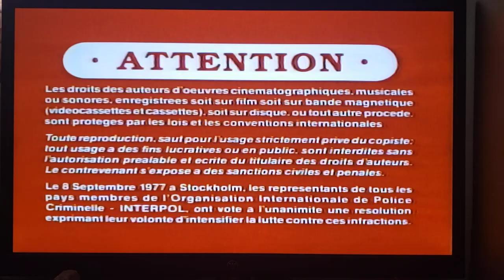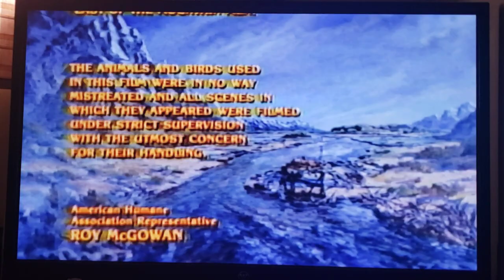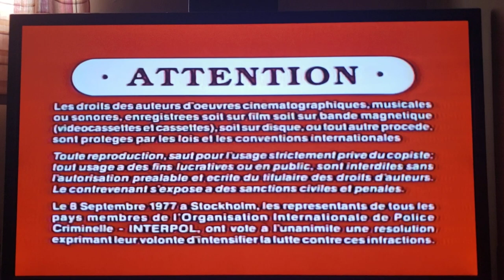Opening & Closing to The Mountain Men 1995 VHS (Canadian)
Part A.
1. Columbia/Tristar Home Video ident (1994)
2. INTERPOL Warning Screens
3. Columbia Pictures ident (1975)
4. Few second start of film

Part B.
1. Last few seconds of credits
2. INTERPOL Warning Screens.